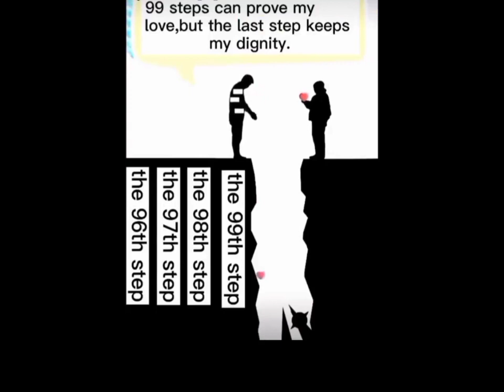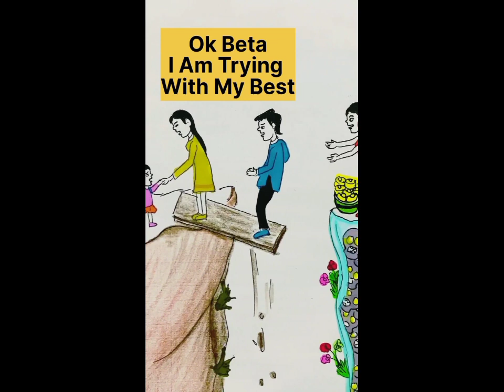motivation with deep meaning video p-2 📸 😔🥲😭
motivation with deep meaning video 📸 😔🥲😭